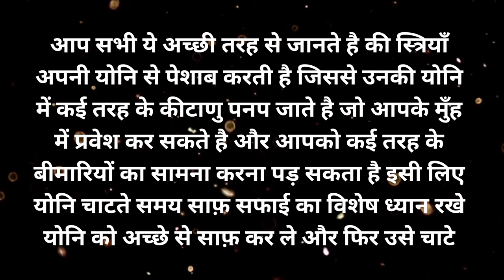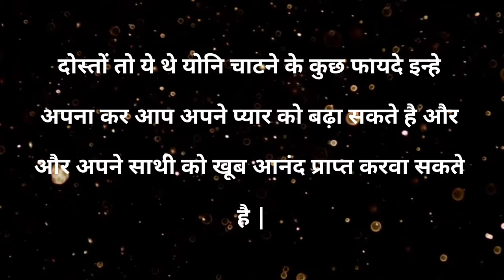चाटने से क्या होता है ??फायदे और नुकसान //संपूर्ण जानकारी ।।